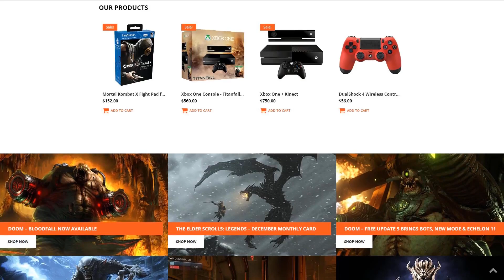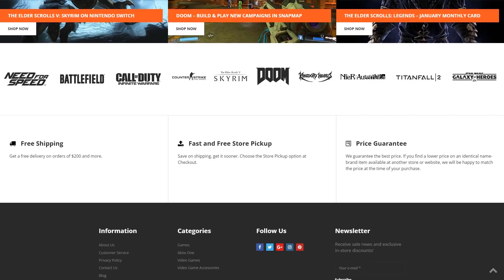Video Games Shop MotoCMS Ecommerce Template by MotoCMS - 63724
This one comes with Premium, Responsive, Admin Panel, Bootstrap, Blog, Online Store/Shop, HTML plus JS, Lazy Load effect

For businesses like game, gamer, games, gaming, shop, store, game portal, video games, gameshop